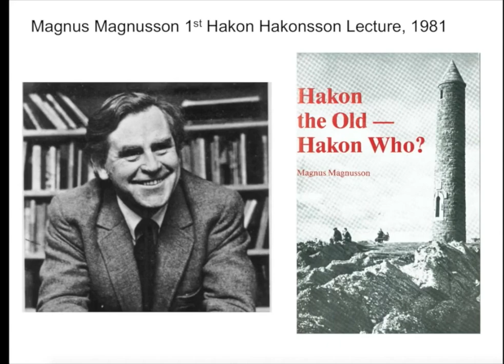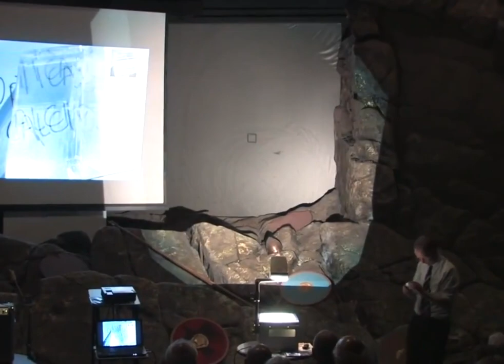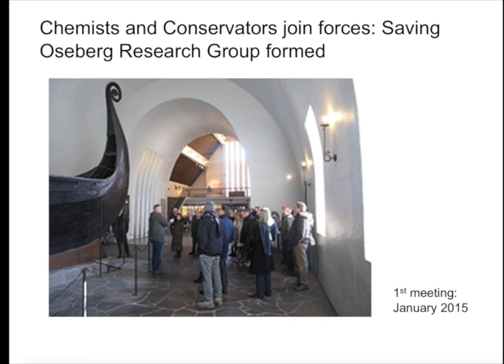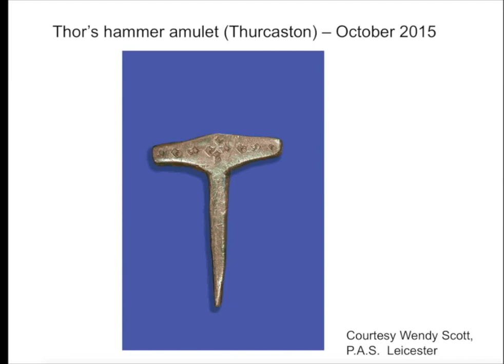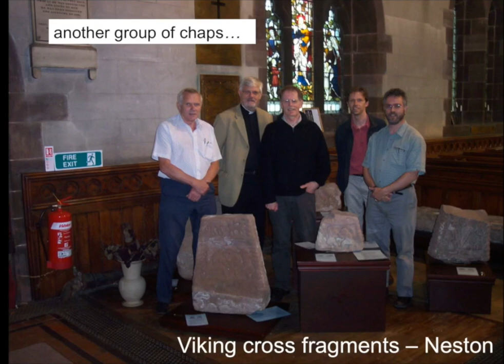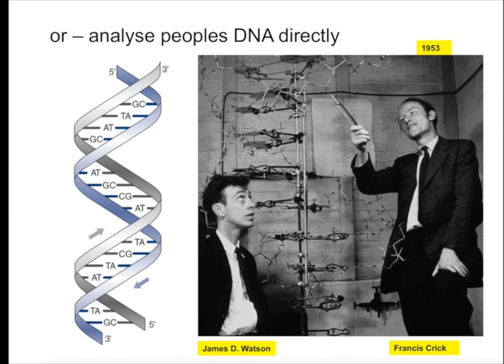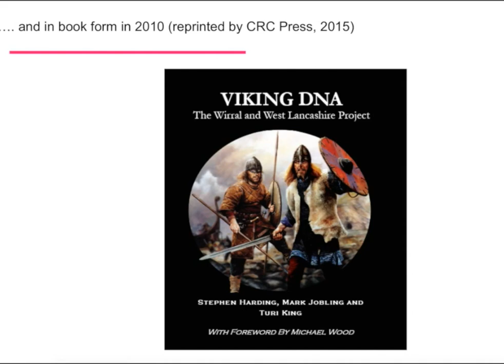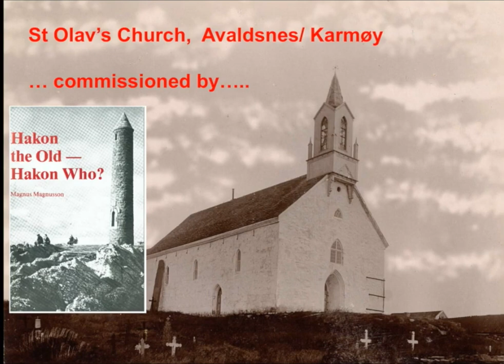Science and the Vikings: Hakon Hakonsson Lecture by Prof Steve Harding at the Largs Viking Festival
Accompanying book

"This video demonstrates the importance of scientific research in the study of Viking history.  The Hakon Hakonsson Lecture was given at the annual Largs Viking Festival on 1 September 2016 by Professor Stephen Harding, Professor of Applied Biochemistry at the University of Nottingham. The year's topic was 'Science and the Vikings'.   Prof Harding draws attention to the contribution of physics, chemistry, and technology to our knowledge of the Vikings, to our understanding of Viking ships and navigational aids, and to developing more effective ways of conserving the many artefacts that have been found.
He also explains the importance of genetics and DNA analysis in tracking the movement of Scandinavian populations and links this to Viking place names and the Viking surnames of people living in various parts of the north west of England and elsewhere.

This lecture makes a valuable contribution to multi-disciplinary studies of the Vikings. It was filmed and edited by James Willetts to make this fascinating presentation available to a wider audience"  First Broadcast: 14/9/2016.  Re-broadcast 4/1/2022